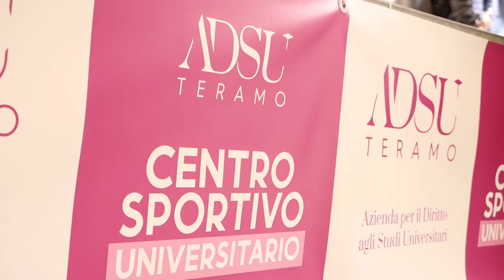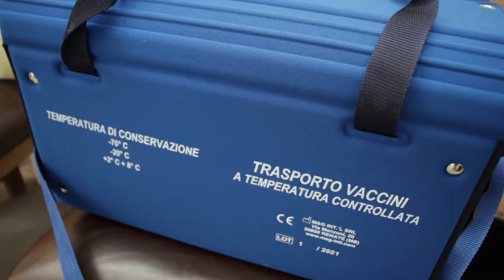Marsilio: "Abruzzo regione bianca e vaccini anche ai turisti"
C'è ottimismo nelle previsioni del governatore Marco Marsilio che annuncia come l'Abruzzo presto diventerà zona bianca. Inoltre, per i turisti che soggiorneranno nella nostra regione sarà possibile vaccinarsi contro il Covid 19